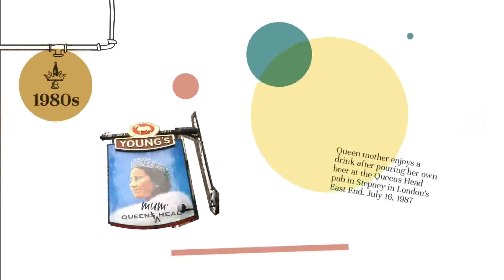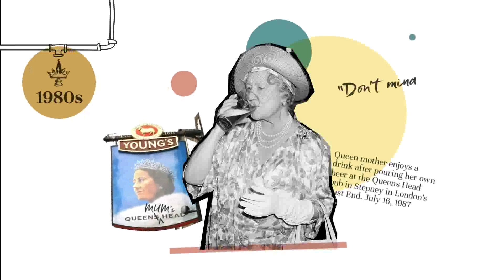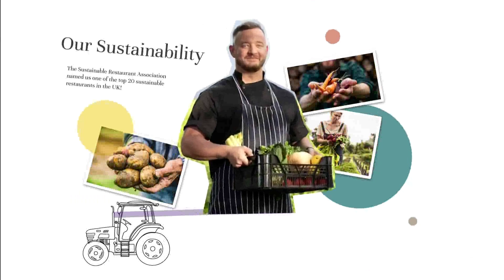Young's Pub Social AV